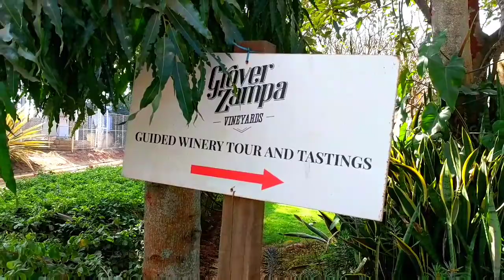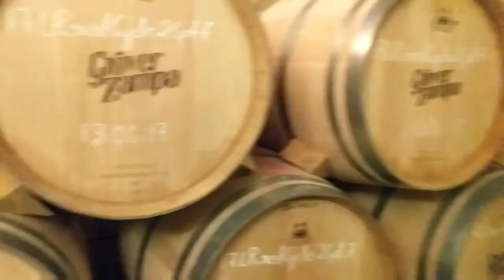Grover Zampa wine bars and manufacturing unit ...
Wine lovers paradise , I take years to make a bottle of wine... Amazing experience must try and visit